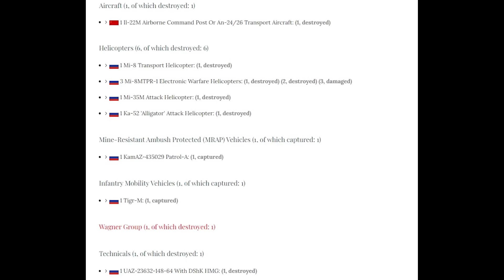Wagner Rebellion Ends-- Wagner Forces Withdraw from Rostov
Prigozhin makes an agreement with Putin and Lukashenko and ends the Wagner uprising.